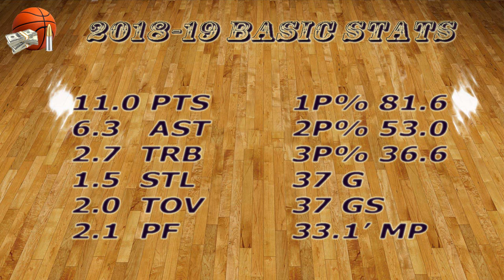Josh Perkins 2018 19 Video Report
Josh Perkins Gonzaga